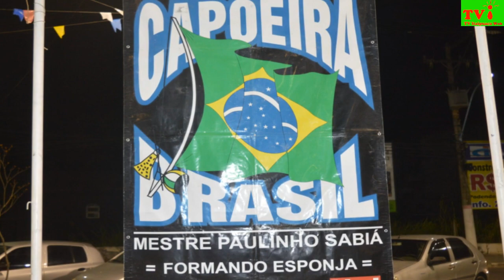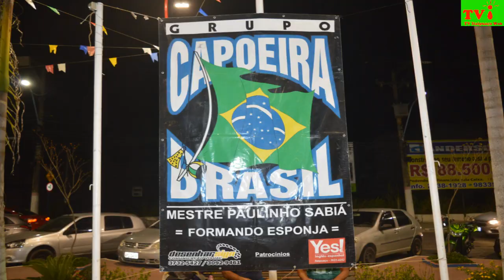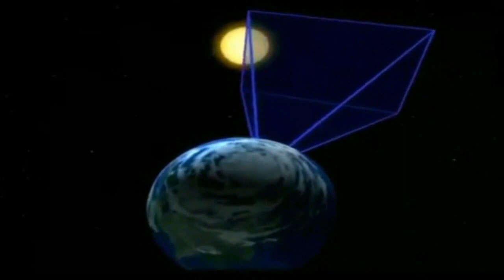TV ITAIPUAÇU WEB- FESTIVAL INTERNACIONAL DE CAPOEIRA - GCB 30 ANOS EM ITAIPUAÇU.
TV ITAIPUAÇU WEB- O Festival Internacional de Capoeira - GCB 30 ANOS começou  21/07 (domingo) em Cabo Frio  (região dos lagos) e vai até 27/07. O Grupo Capoeira Brasil (GCB) foi fundado na cidade de Niterói (RJ) em 14/01/1989 pelo Mestre  Paulinho Sabiá; Mestre Boneco (desenvolvendo um trabalho no Estados Unidos) e Mestre Paulão Ceará (desenvolvendo um trabalho na Europa). Nesta terça-feira (23/07), a confraternização foi na Praça do Barroco, Itaipuaçu - Maricá (RJ) com  organização do Professor Rubinho (responsável pelo GCB de Maricá e professor do Projeto Maricá+ Esporte), com uma roda de capoeira com vários grupos. O Mestre Sabiá disse que o evento até o momento, trouxe 30 países; grupos de vários Estados do Brasil e grupos locais. O professor Kibe do Projeto Maricá+Esporte esteve presente e falou da importância desse projeto. O Professor dá aulas infantis para 70 alunos, com turmas divididas em feminina e masculino no Condomínio Residencial Carlos Mariguela (MCMV DE Itaipuaçu)  e para adulto com 20 alunos e também desenvolve um trabalho do projeto Maricá+Esporte na Escola CAIC em São José de Imbassai -  Maricá.
O Festival GCB 30 anos continua a  confraternização:
24/07: na Lapa.
25 à 27/07: no Caio Martins no estádio do Botafogo, tendo uma caminhada em Niterói (RJ).
A Capoeira é uma expressão corporal brasileira, que mistura arte Marcial, esporte, cultura popular, dança e música e todos podem participar.